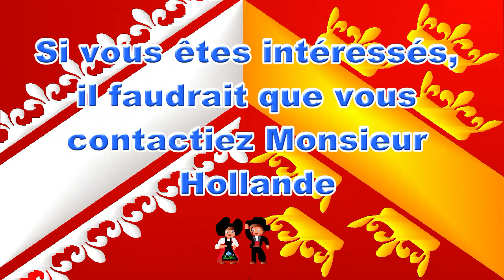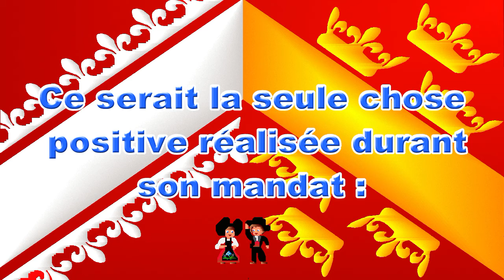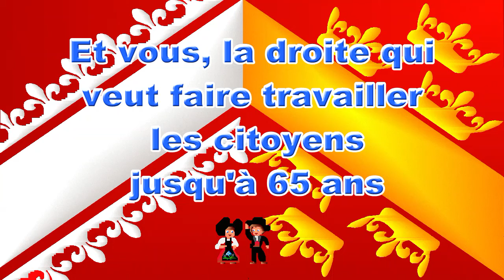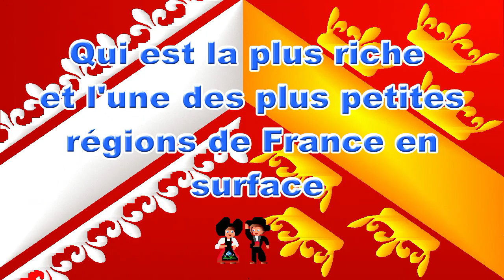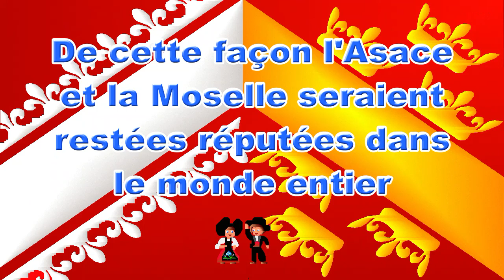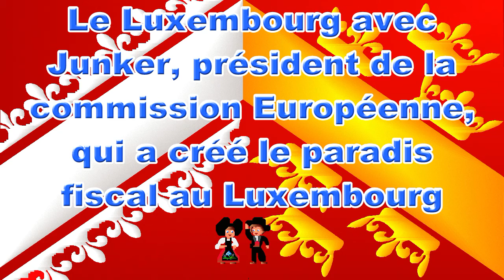ne touchez pas au droit local alsace moselle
Important pour les français